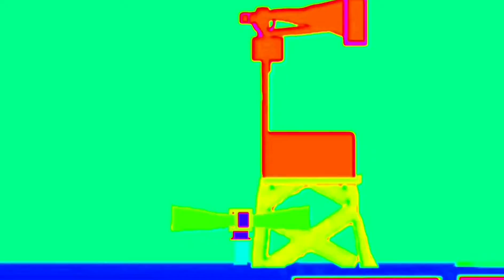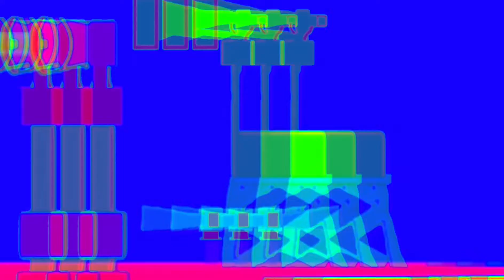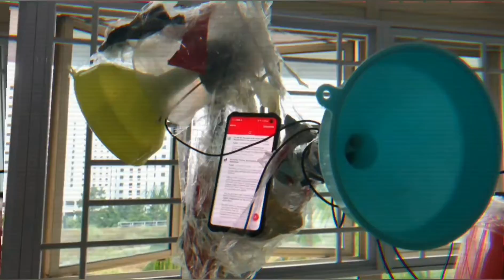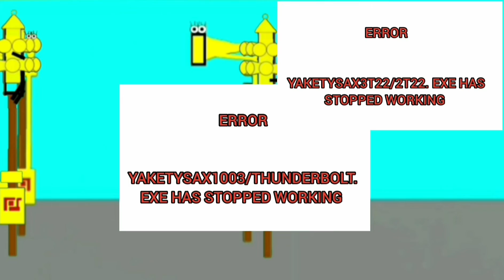YTP: SIE Productions breaks and glitches himself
my attempt of making a YouTube poop video

the last YTP I made has my old 2001 design so now I remade it with my current 2001 design